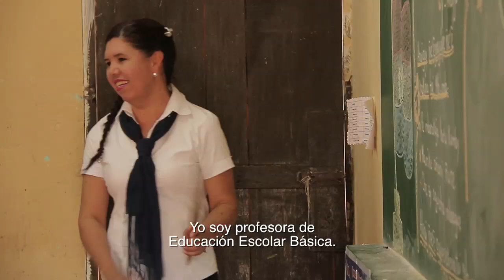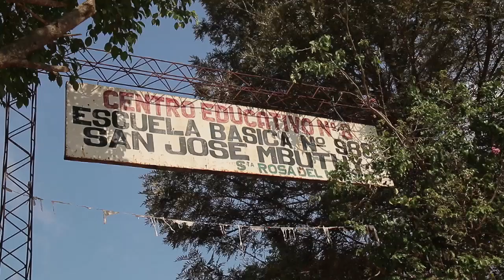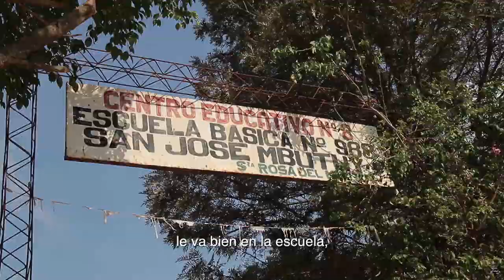Matías Vega - Historia de Vida Teletón 2015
La maestra de Matías enseña a todo un país el valor de la predisposición y aceptación, para cambiar la vida de su alumno, cumpliendo con su derechos y brindando la oportunidad de desarrollarse como persona a través de la educación.

Pruebas de que el sueño de un país inclusivo, puede volverse realidad.